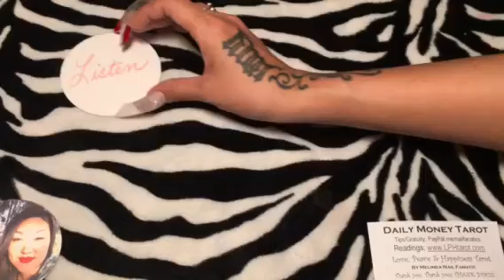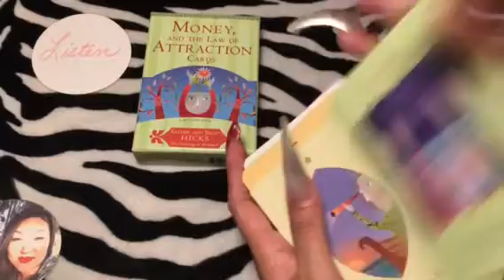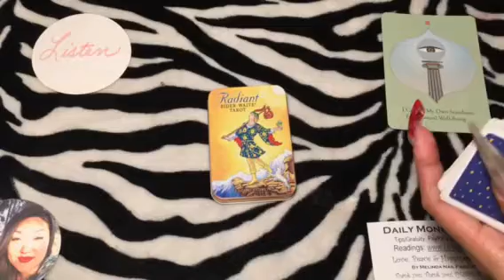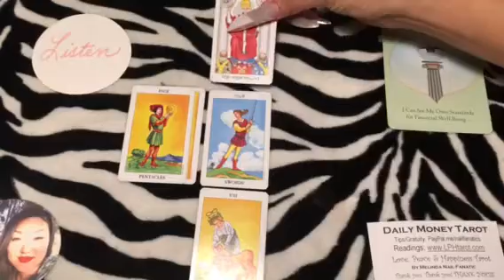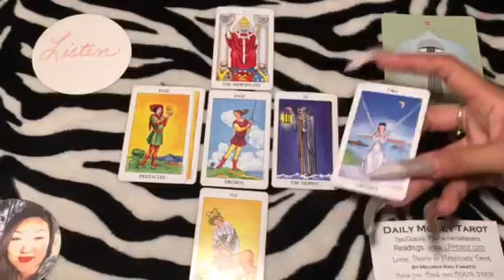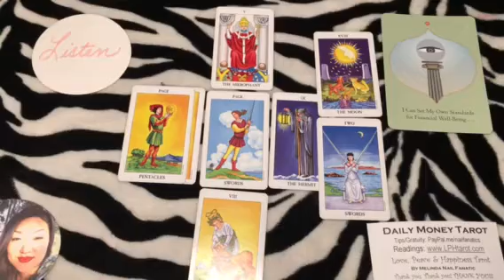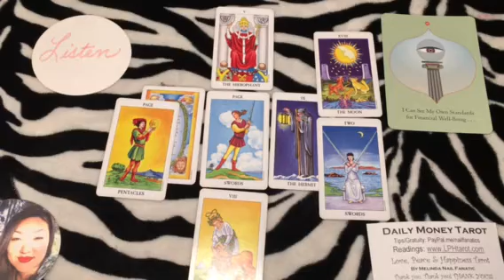April 6, 2017 Daily Money Tarot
04.06.17 DAILY MONEY Love, Peace and Happiness General Tarot Reading by Melinda NailFanatic
Love it?
Periscope: @nailFADS
Love, Peace and Happiness Tarot